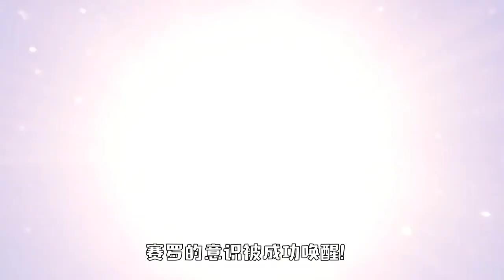赛罗六大形态实力排名，第二种出场就是秒杀，最强的却被人吊打！